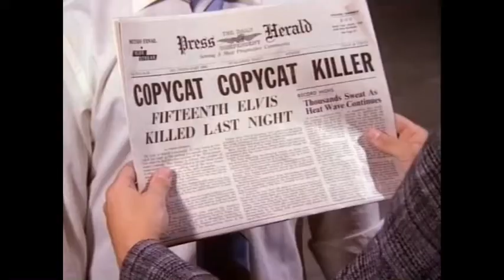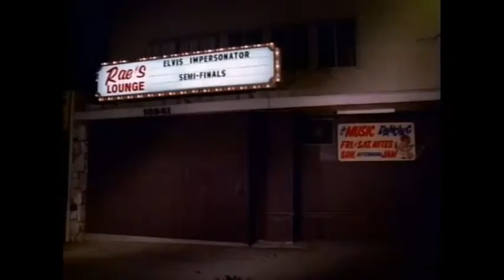Sledge Hammer! TV Series - 1x07 All Shook Up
Inspector Sledge Hammer (David Rasche) is a stubborn, narrow-minded, opinionated, sexist, and reactionary (all of this by his own admission) detective from the San Francisco Police Department. According to many of his fellow detectives, he "makes Dirty Harry look like Mr. Peepers." Hammer's most prized possession is his .44 Magnum Smith & Wesson Model 629 revolver (a stainless steel version of the Smith & Wesson Model 29)[citation needed] with a customized grip, featuring an engraving of a sledgehammer. Hammer sleeps and showers with his gun, (it has its own satin pillow) and even talks to it, referring to it as "her." He believes in shooting first and asking questions never. Despite this, Hammer is never seen killing anybody on-screen during the whole 41 episodes of the show.

DavidRasche Anne-MarieMartin SledgeHammer! SledgeHammer!TVSHOW